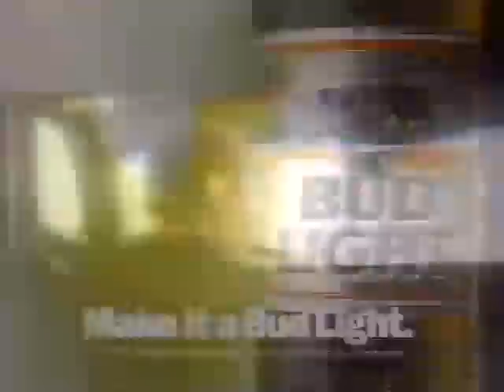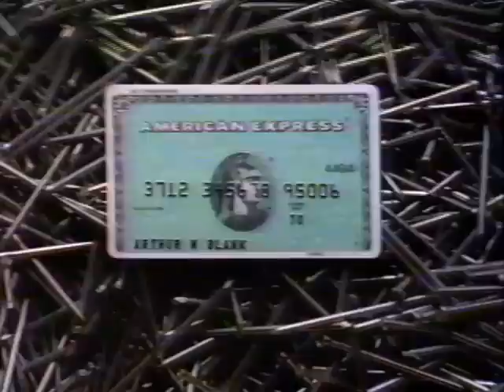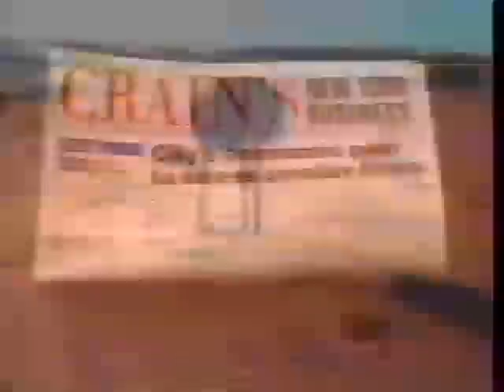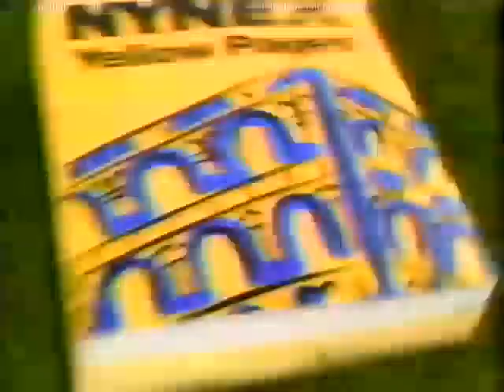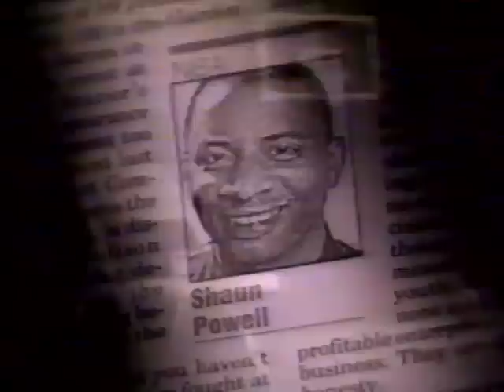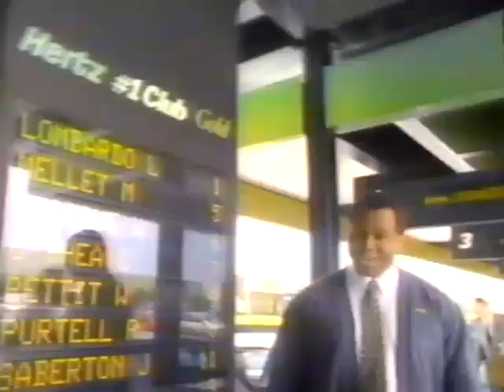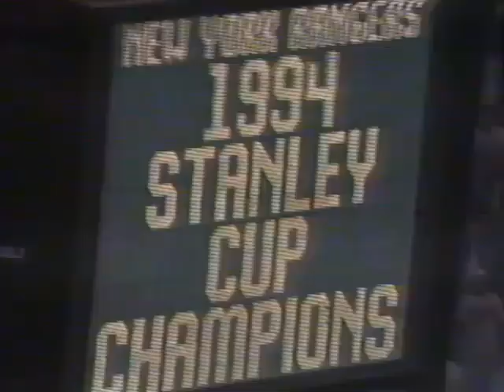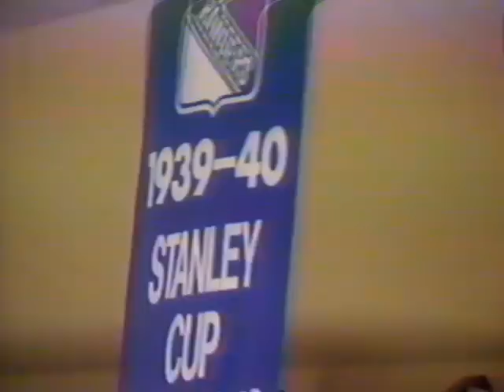New York Rangers 1994 Game 7 original Broadcast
Original MSG Broadcast